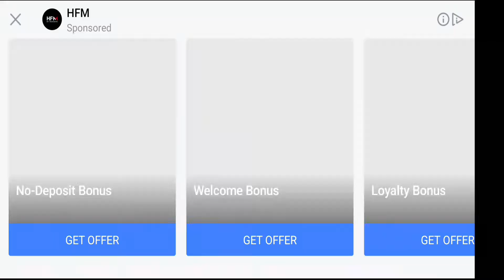Farm City Completed Level 11